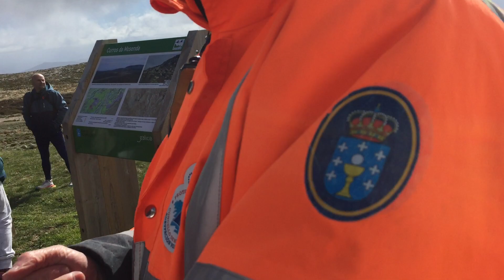Ruta Ambiental dos Vales Glaciares de Manzaneda Camiñantes na Mosenda, avitualllamento